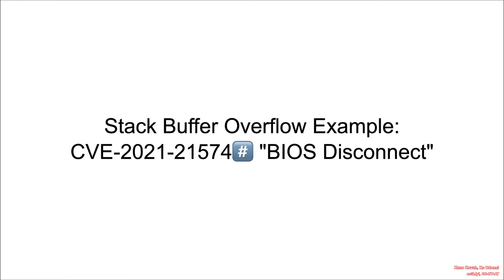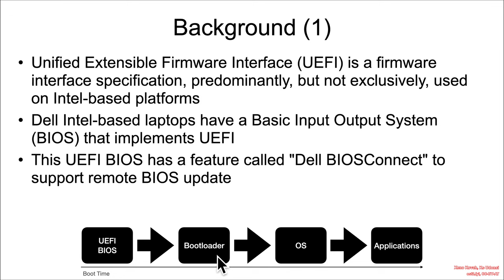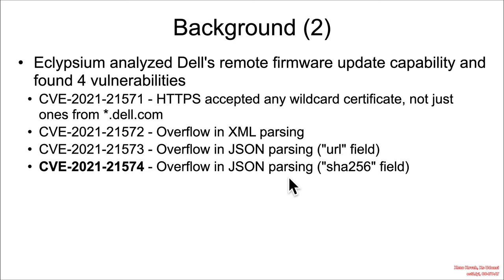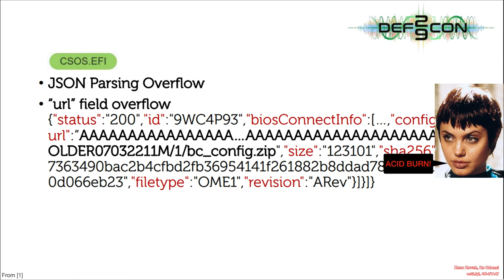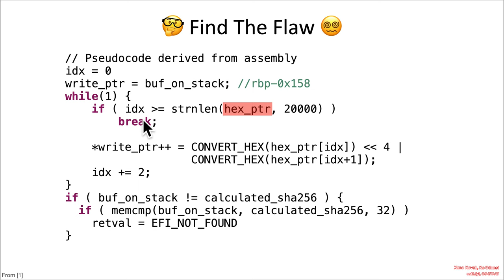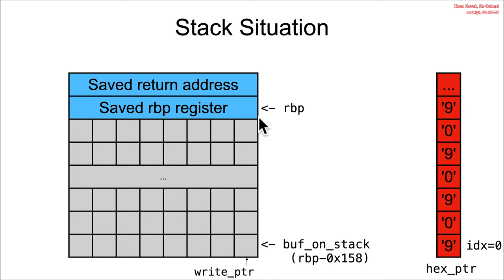Vulns1001 02 Stack Buffer Overflow 🥷CVE-2021-21574#️⃣ 01 Background FTF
This class is for C/C++ developers learning secure development, and vulnerability hunters learning how to detect linear stack buffer overflows, linear heap buffer overflows, non-linear out-of-bound-writes, integer overflows and underflows, and other integer issues.